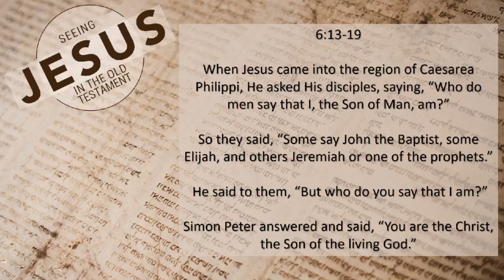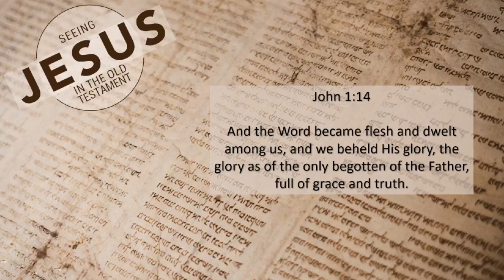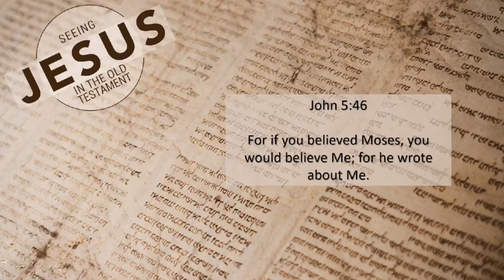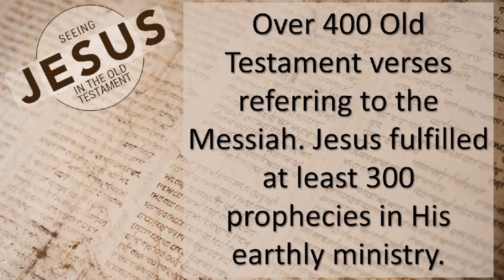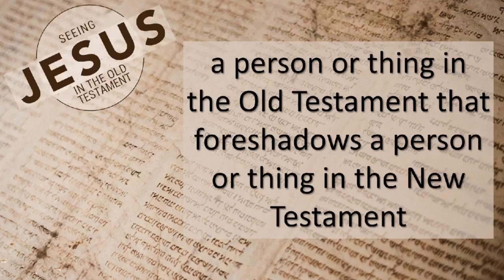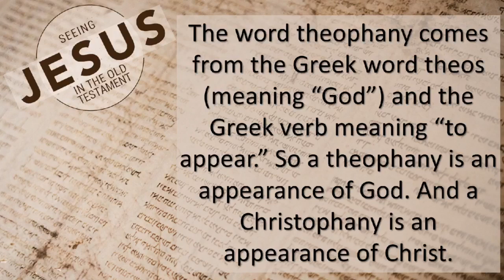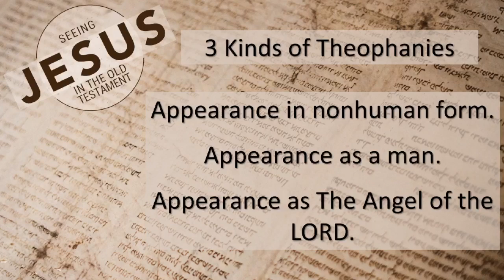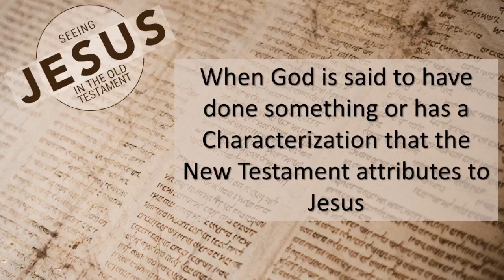Seeing Jesus in the Old Testament intro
This sermon was recorded live at Stockton Springs Community Church on 2/11/23